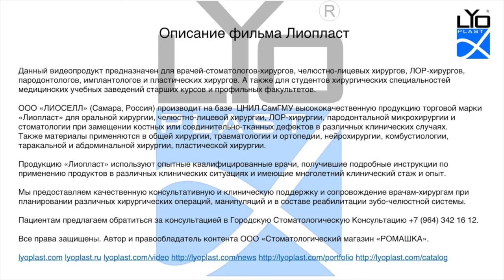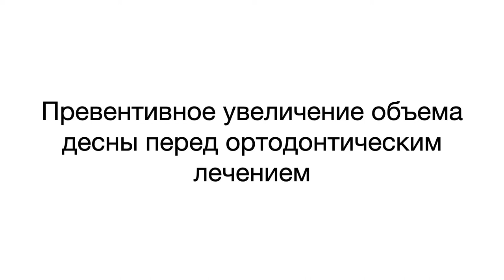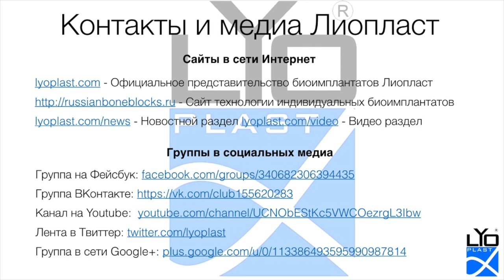Хирургическое лечение рецессии десны 4.1